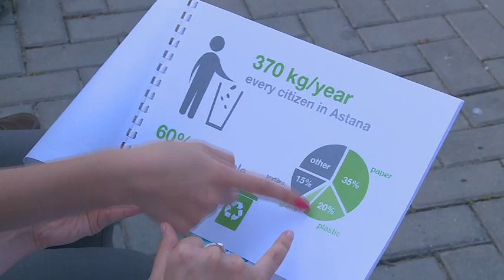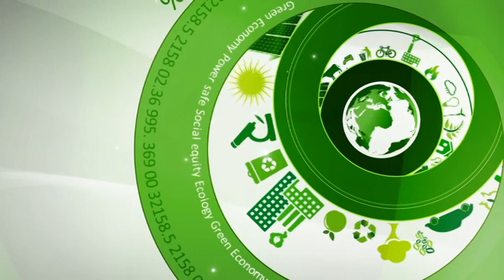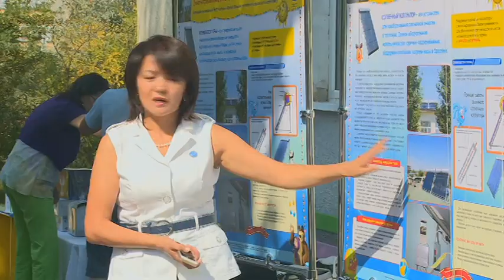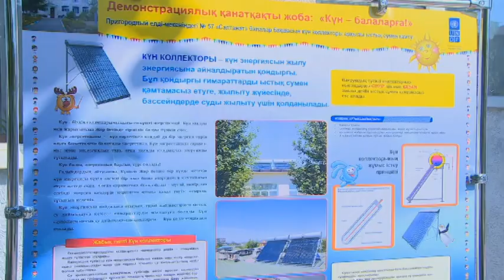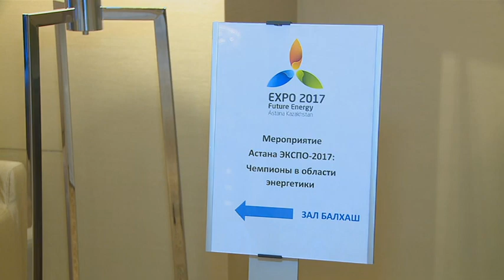Зеленая экономика. Инновации в нашей жизни - это не мода, а жизненная необходимость